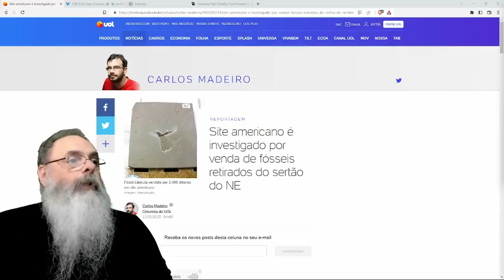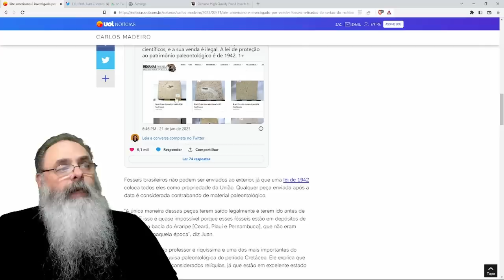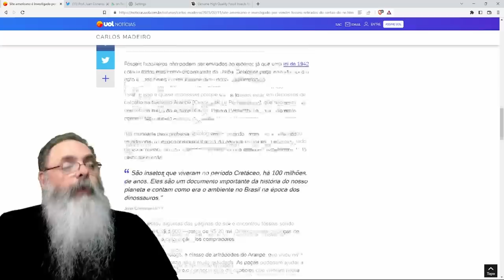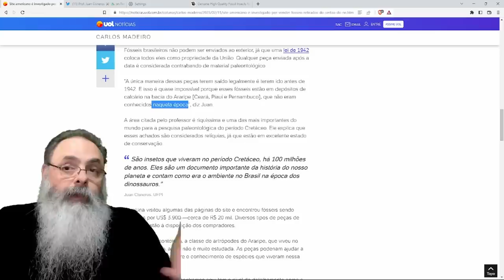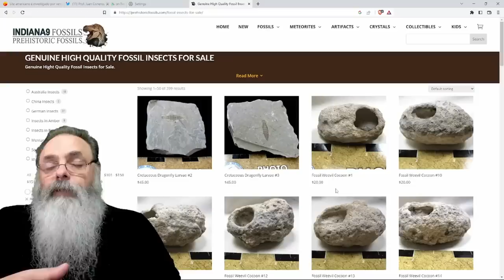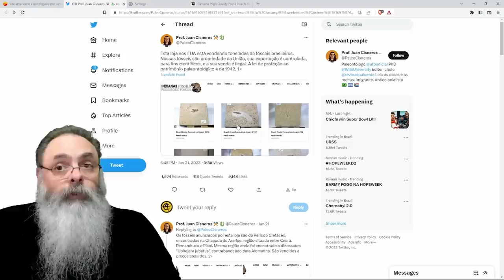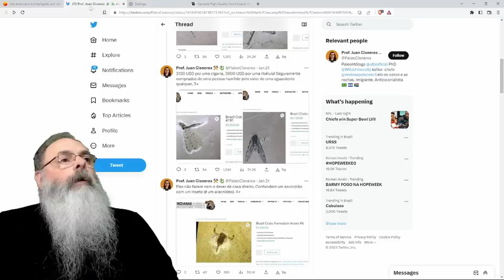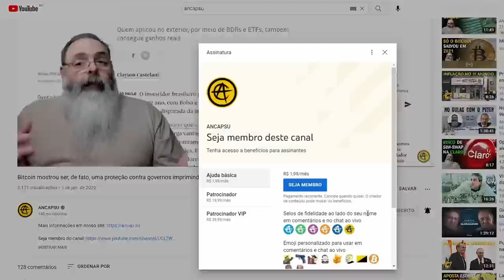MERCADO incentiva EXPLORAÇÃO de FÓSSEIS no NORDESTE AJUDANDO TODO o MUNDO e LEI ANTIGA só ATRAPALHA